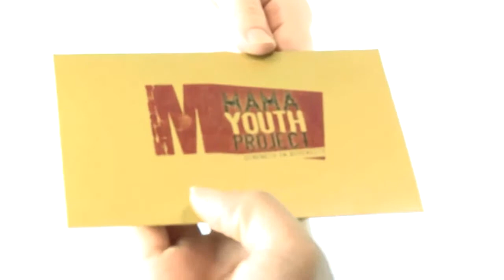MAMA Youth Project "The Golden Ticket"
MAMA Youth Project trainees created this video about their experience while training.